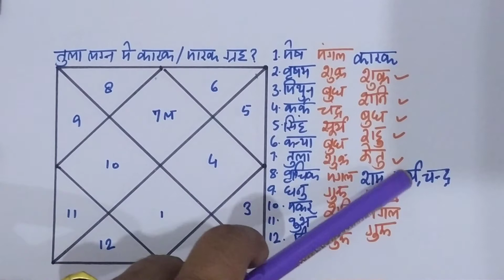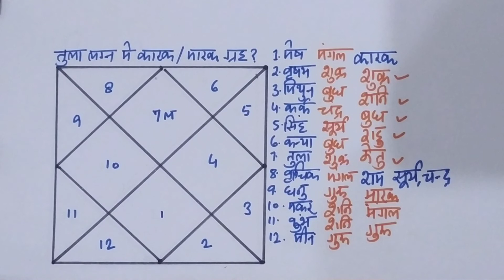Vedic Astrology Class 16, तुला लग्न में कारक/मारक ग्रह, लकी अंक, रंग, दिन ,रत्न व संपूर्ण जानकारी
प्रिय सब,
मैंने यह चैनल आपको ज्योतिष के बारे में स्टेप बाय स्टेप सिखाने के लिए बनाया है। यहां आप बहुत ही आसान तरीके से मुफ्त ज्योतिष सीख सकते हैं। मुझे 100% यकीन है कि जिस तरह से मैं आपके सभी मूल और संदेह को दूर कर रहा हूं, आप बहुत जल्द सीख जाएंगे।